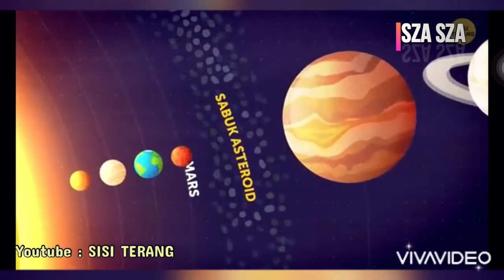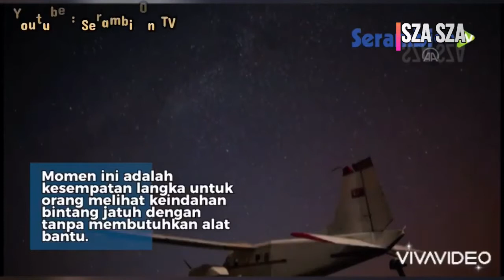Adakah Batu Luar Angkasa Lainnya yang Jatuh Di Medan??!!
Konten ini membahas kembali mengenai kemungkinan besar adanya batu angkasa lainnya yang jatuh di Medan , selain di rumah Josua yang viral karena batu angkasa yang menimpa atap rumahnya dikarenakan ternyata pada agustus 2020 lalu terjadi hujan meteor perseid guys,,yuks disimak guys,,jangan lupa di like, comment n subscribed ya Tks